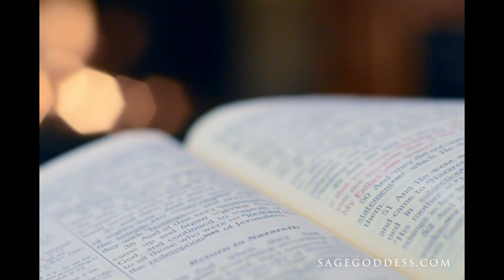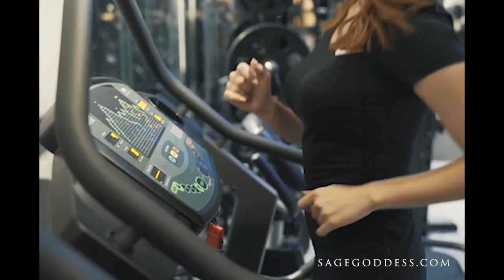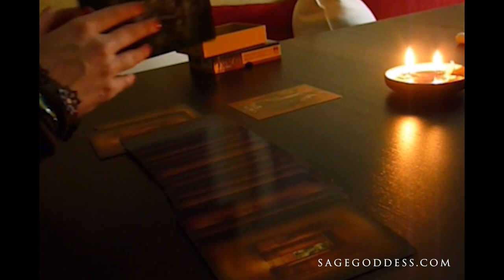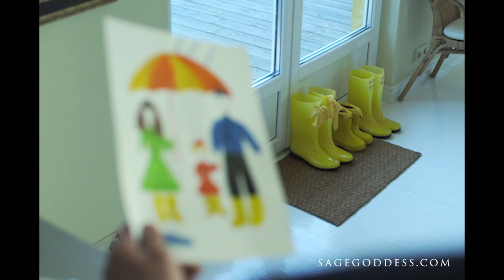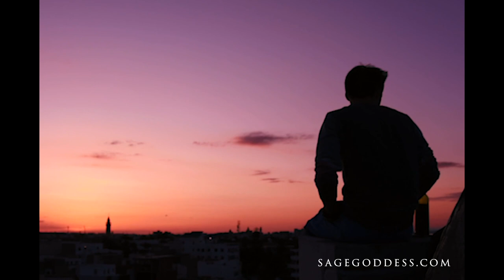An Uplifting Guided Meditation for Sorrow, Anxiety and Stress Relief: The Blessing Box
I am honored to share this guided meditation with all of you. I felt called to address two complex emotions that can weigh heavy on all our hearts and minds. Get ready to tuck away your sorrows, anxiety, sadness and stress, even if only momentarily, into the safe confines of your own personal blessing box. I hope you enjoy this necessary pause today.

Amen, Aho, and So it is

For more magic, follow Sage Goddess on social!